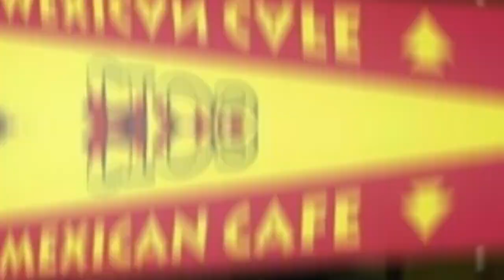Top 10 Best Restaurants to Visit in Ann Arbor, Michigan | USA - English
Welcome to Ann Arbor, Michigan, a delightful city known for its vibrant culinary scene and a haven for food enthusiasts. In this guide, we invite you to discover the top 10 best restaurants that promise an exceptional dining experience for locals and visitors alike. From cozy cafes to upscale eateries, Ann Arbor's diverse culinary landscape has something to offer for every palate and occasion.

We spent a long time in finding a list of Top 10 Best Restaurants to Visit in Ann Arbor. It includes all of the different entertainment options including things to do in Ann Arbor. There are hundreds of other locations here, but we have selected the famous Restaurants to Visit in Ann Arbor for you, so you can enjoy your visit. There are many beautiful Restaurants in Ann Arbor which people prefer, it depends on their own interest.

At the heart of Ann Arbor's dining culture, you'll find the best restaurants to visit, each boasting a unique blend of flavors and ambiance. Whether you're a connoisseur of fine dining or an adventurous foodie, these restaurants are sure to leave a lasting impression.

Ann Arbor's best restaurants take pride in showcasing the region's local produce and seasonal ingredients. From farm-to-table bistros to contemporary eateries, each dish is a celebration of Michigan's bounty, making every bite a delightful expression of the state's culinary heritage.

Indulge in the city's best steakhouses, where expertly grilled cuts of meat are served with a dash of elegance and a side of warmth. Experience the art of craft cocktails and sommelier-curated wine lists that perfectly complement the flavors of the cuisine, creating a truly harmonious dining experience.

For those seeking a culinary adventure, Ann Arbor's restaurants span the globe with an array of international cuisines. Savor the aromatic spices of Indian curries, the delicate flavors of Japanese sushi, or the rich aromas of Italian pasta dishes - the options are as diverse as the city's cultural tapestry.

Ann Arbor's dining establishments not only tantalize the taste buds but also delight the senses with their captivating ambiance. From contemporary chic to cozy and rustic, each restaurant offers a unique and inviting space that sets the stage for memorable dining moments.

The city's food scene is a reflection of its warm and welcoming spirit, where attentive service and friendly staff make every guest feel right at home. Whether it's a romantic dinner, a family celebration, or a gathering of friends, Ann Arbor's restaurants embrace diners with open arms and ensure they leave with a satisfied smile.

Ann Arbor's culinary landscape caters to all dietary preferences, including vegetarian, vegan, and gluten-free options. With a focus on innovation and creativity, even the most discerning diners will find dishes that exceed their expectations.

To complete your dining experience, many of Ann Arbor's best restaurants offer a curated selection of craft beers and artisanal beverages. Each libation is thoughtfully chosen to enhance the flavors of the cuisine and elevate the overall dining experience.

In conclusion, Ann Arbor, Michigan, is a culinary gem that offers a rich tapestry of flavors and experiences for food enthusiasts to explore. From the best steakhouses to global cuisines, each restaurant represents a unique journey through the diverse culinary landscape of Ann Arbor. So, embark on a gastronomic adventure and savor the delights of Ann Arbor's best restaurants, where every dish is crafted with care, and every meal is a celebration of the city's love for good food and great company. Whether you're a local or a visitor, Ann Arbor's culinary offerings are sure to leave you with a deliciously memorable experience that you'll cherish for years to come.